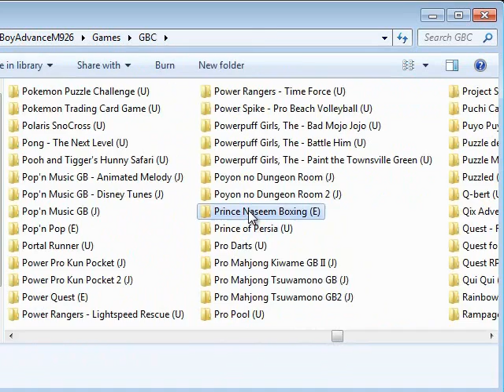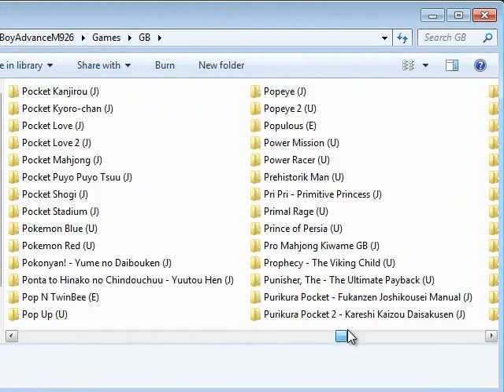Let's Not Play Combo Pack 08 - Boxing and... Roaches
The last of the videos with the old microphone, really should have uploaded this quite some time ago... Meh, the audio quality is quite crap, so maybe I should've left it out entirely.

In this pack:
Prince Naseem Boxing (GBC)
Stop That Roach! (GB)